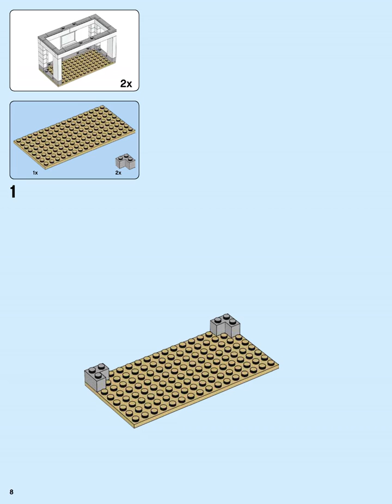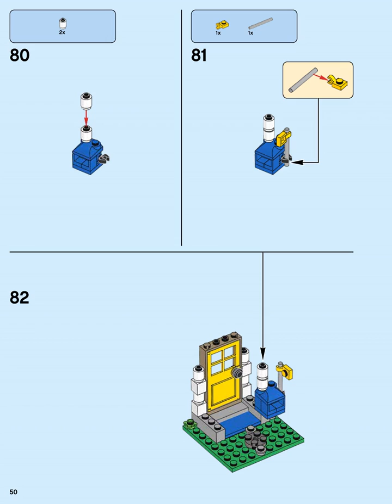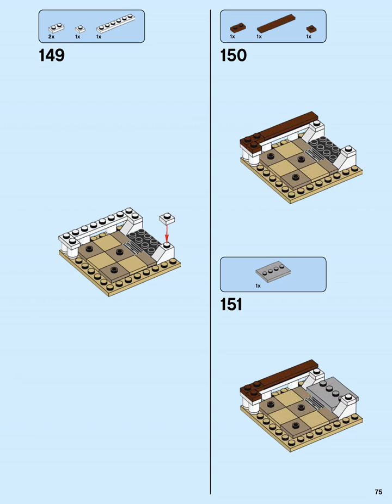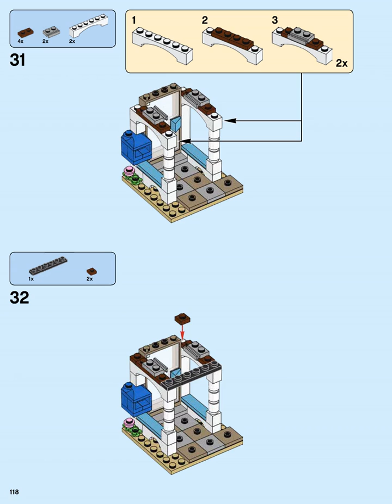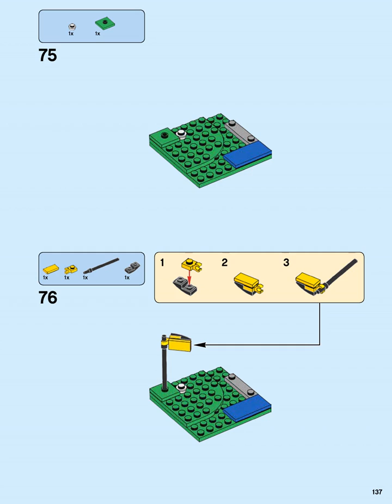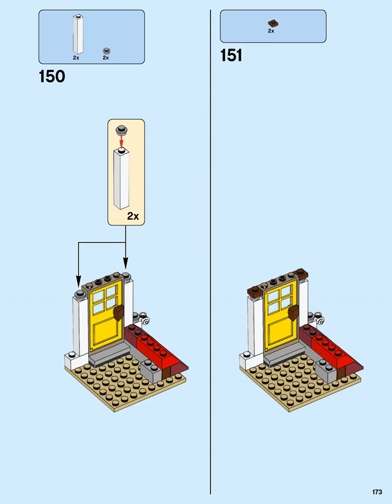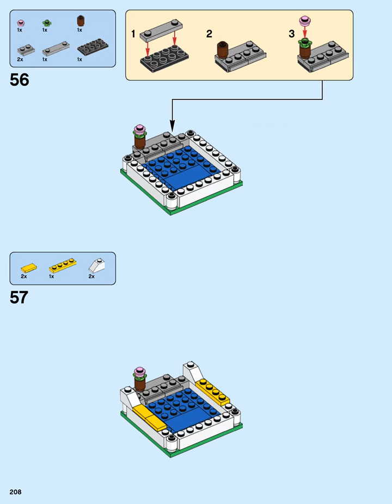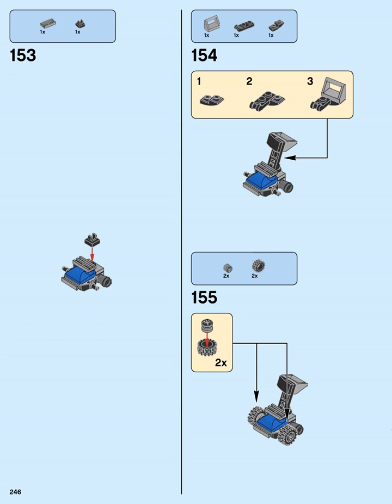Lego Building Instructions 31069 Creator Modular Family Villa 2017